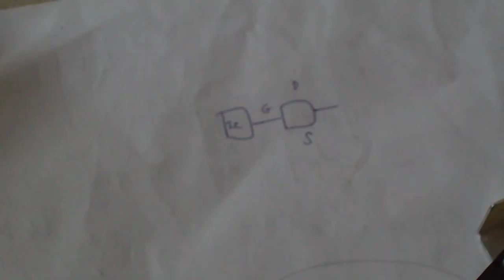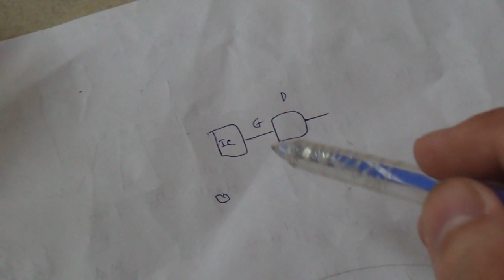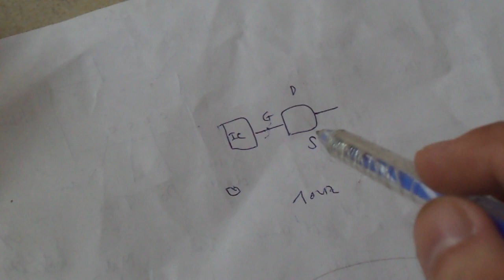Vì sao cực G mosfet phải xỏ khuyên ?